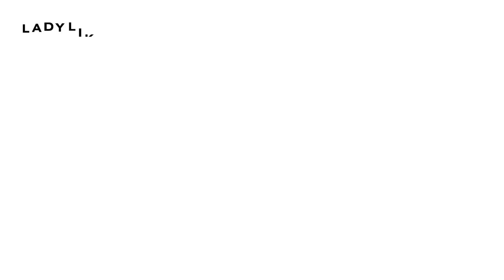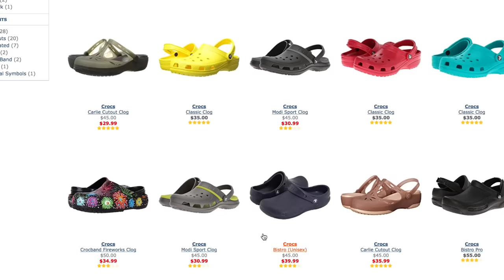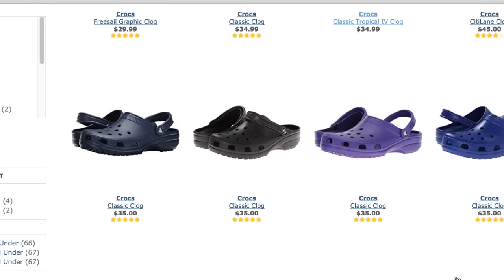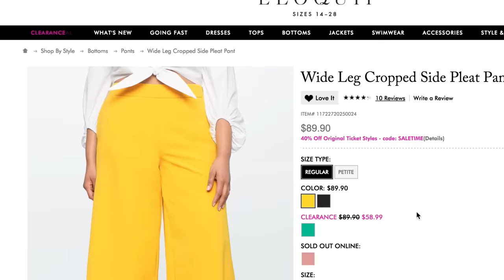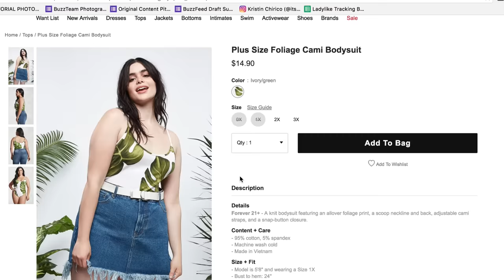Kristin Tries To Style Outfits With Crocs • Ladylike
"These literally look like Swiss cheese."

Ladylike
We are so excited to have you here. Lady test, lady stay-tuned.

MUSIC
SFX Provided By AudioBlocks

Swing Pink_60Sec
Licensed via Warner Chappell Production Music Inc.